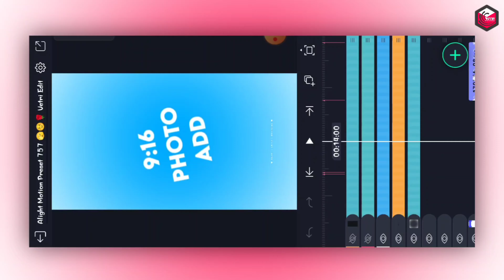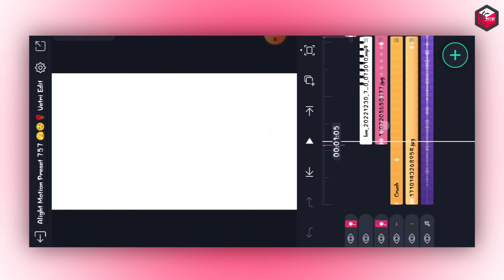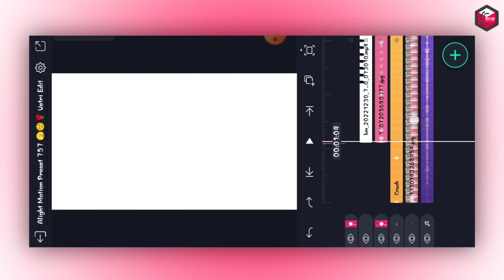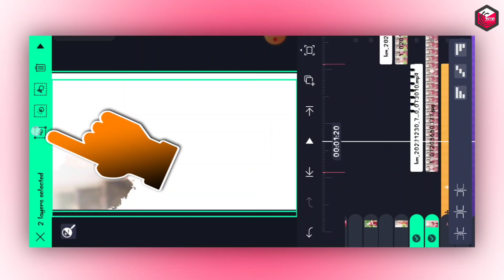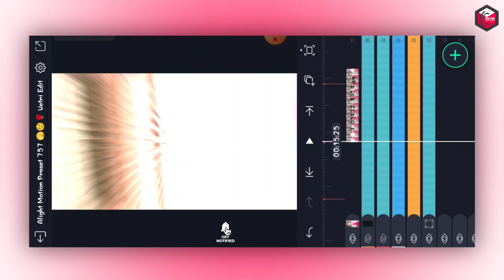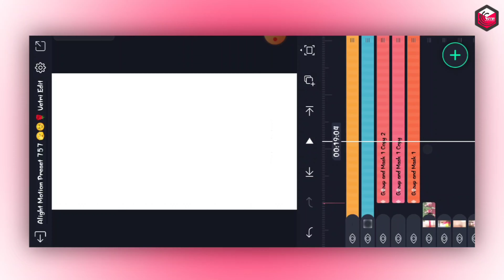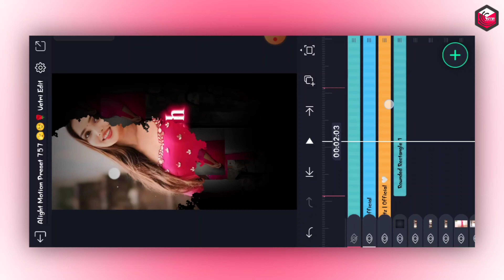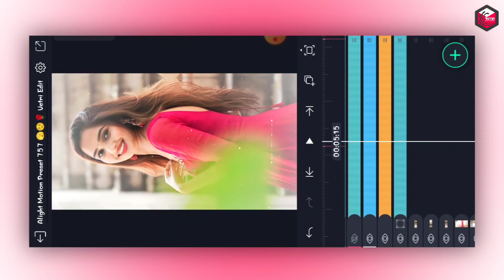🩷 Asainthadum Kaatrukkum Love Song Video Editing In Alight Motion Tamil Trending Video Edit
Asainthadum Kaatrukkum Love Song Video Editing In Alight Motion Tamil Trending Video Edit tamil. Instagram Trending Reels Video Editing Alight Motion Tamil. WhatsApp Love Status Video Editing Alight Motion Tamil.